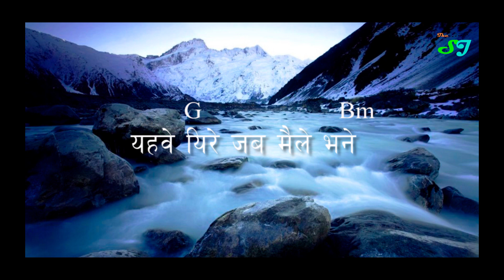Nepali Christian Song /Lyric & Chord || परमप्रभुले जुटाउँनुहुन्छ || Parampravule Jutaunu Hunchha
Nepali Christian Song /Lyric & Chord || परमप्रभुले जुटाउँनुहुन्छ || Parampravule Jutaunu Hunchha || Adrian Dewan

All the contents used in this channel are copyrights secured. Any materials or their parts are not allowed to be used in other websites, Youtube channels or any form of post and publishing, without prior authentic permission.  *Embedding to the Website is allowed*.